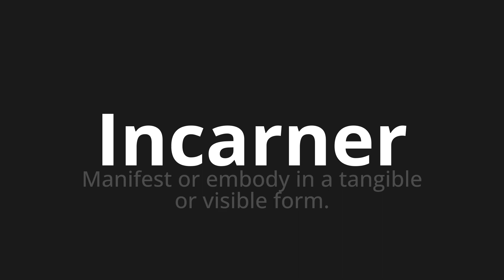How to pronounce Incarner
Master the Pronunciation of 'Incarner Which means embody' - which means : Manifest or Embody in a tangible or visible gold form. 📝 with @BaguettePronunciation 🎓🗣️ - [Your Guide to French]

Learn to pronounce 'Incarner' perfectly in French with our easy and engaging tutorial by @BaguettePronunciation! 📖📽️ In this comprehensive video, we provide you with native speaker examples 🗣️👂 and phonetic breakdowns 🎵 to ensure you get the pronunciation just right.

How to say Embody in French